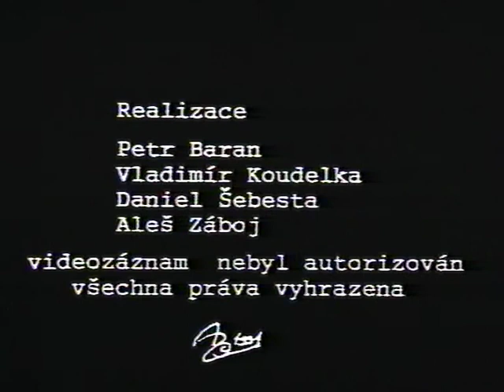Ladislav Novák, 20.11.1990